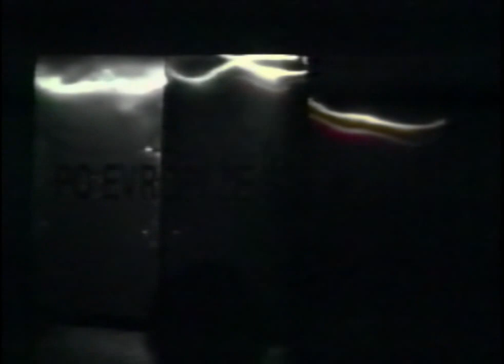STVAR - DAS DING - THE THING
1993 - Various formats, Production: Egon March Institute & Andrej Kregar, VPK, Ljubljana, 11' Script & Dir: Marko Kosnik, Camera: Spela Virant, Marko Kosnik, Silvo Zupancic, Smiljan Siska, Edit: Andrej Kregar

Egon March Institute performances with electro-acoustic plates, presented in Hamburg, Ljubljana and Bauhaus Dessau, the video projections were made according to precise calculations for each space separately to create the correlation between the elements of picture and the dimensions, shadows and movements of the plates in the space. The video shows fragments from performances and it also demonstrates the operation of a sonorostat - a sonorous object-plate that stimulates special acoustic phenomena merely by changing position in space. The plates were carried and 'played' by the performers according to a precisely programmed choreography and thus changed into a dynamic scenic sculpture, which cut through the perception of space perspective and screen surface.

Stvar - Das  Ding - The Thing - performance with electroacoustic plates

•version 1: Welt Raum Eintopf, Hochschule für bildende Kunst, Hamburg/ December 1991
Marko Košnik - directing, development of instrument, performance, production with Silvo Zupancic - electronics, Etbin Stefancic - performance, Andrej Trobentar - performance, Smiljan Siska - visuals, Spela Virant - advisory, Pavel Okoren - technical support)
•version 2: Cankarjev dom, Ljubljana/ February 1991
•version 3: Ostranenie festival, Bauhaus, Dessau/ November 1993
Marko Kosnik - directing, development of instrument, performance, production, (co-produced with Ostranenie festival - Stephen Kovats) Silvo Zupancic - electronics, performance, Andrej Kregar - video graphics, Borut Savski - sound engineer, Spela Virant - organizational help)

by Egon March Institute